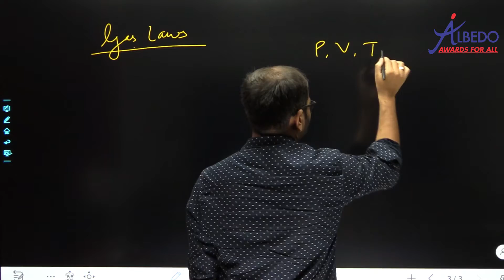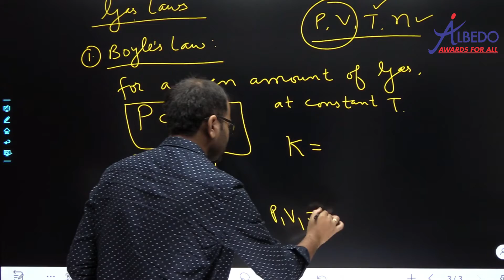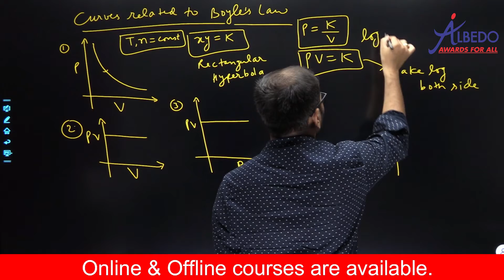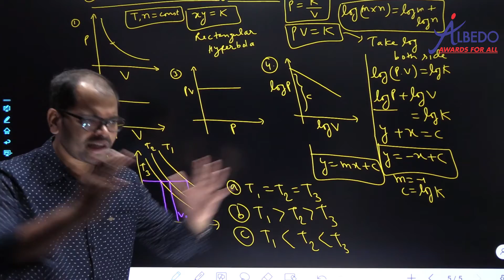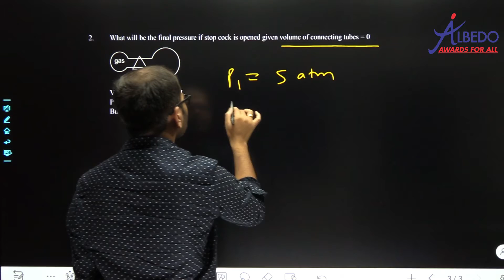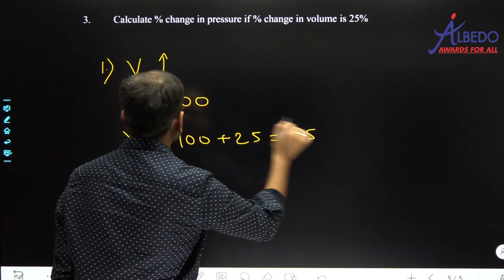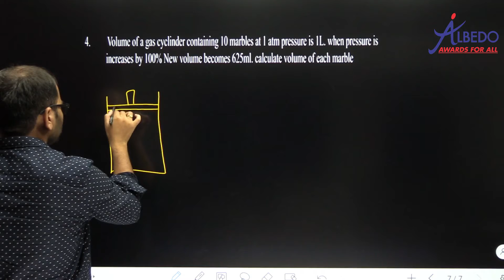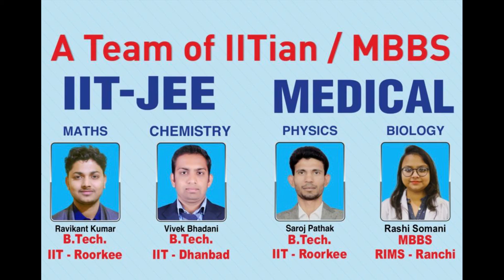Gaseous State, Part-2, Boyle's Law, Class-11th, Chemistry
Boyle's Law

Measurable properties of gases, Boyle's Law

4. Facebook